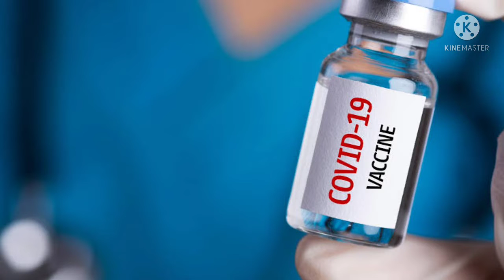এই ভুলগুলো কখনোই করবেন না covid-19 ভ্যাকসিন লাগানোর পর।Never this Wrong after vaccine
covid-19 আমাদের বাংলাদেশের তথা সারা বিশ্বের এক মহামারীর সৃষ্টি করে।আর এই মহামারিতে থামাতেই তৈরি করা হয় এর ভ্যাকসিন। আরে ভ্যাকসিন দেওয়ার পরে অনেকে আছেন যারা কিছু ভুল কাজ করে থাকেন।সেই ভুল কাজের জন্য তাদের সারাটি জীবন মাশুল দিতে হবে আজকে জেনে নেবো ভ্যাকসিন দেওয়ার পর যে কাজটি কোনভাবেই করা যাবে না বিশেষ করে ছেলেদের।
না হলে সারাজীবন পস্তাতে হবে

ANTI-PIRACY WARNING : This content's Copyright is reserved for Copyrighted by Ask Health Pro. Legal action will be taken against those who violate the copyright of the following material presented!

© Copyrighted by Leo Messi Production.

ˍˍˍˍˍˍˍˍˍˍˍˍˍˍˍˍˍˍˍˍˍˍˍˍˍˍˍˍˍˍˍˍˍˍˍˍˍˍˍ
ˍˍˍˍˍˍˍˍˍˍˍˍˍˍˍˍˍˍˍˍˍˍˍˍˍˍˍˍˍˍˍˍˍˍˍˍˍˍˍˍˍˍˍˍˍˍˍˍˍˍˍˍˍˍˍ